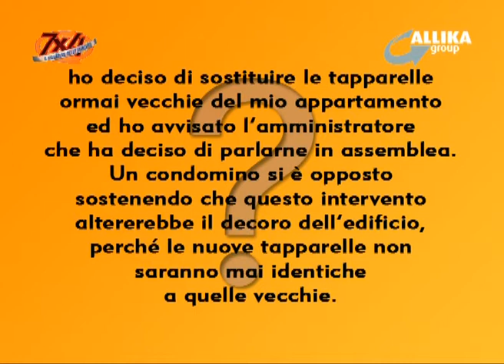CONDOMINIO Puntata 2011 18